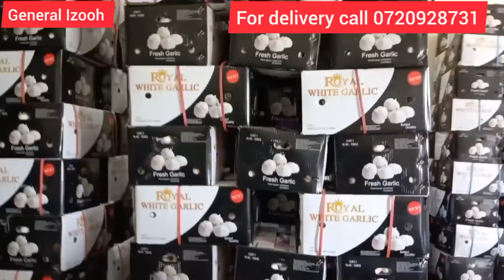Wajakoyah Ministry Usher High!! She Admits Her Love For Women Infront Of His/Her Boyfriend